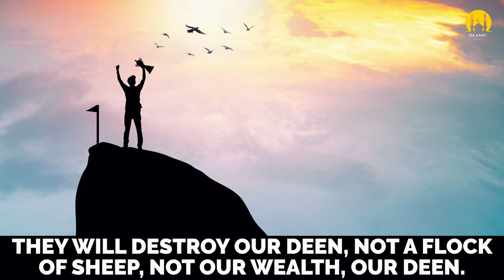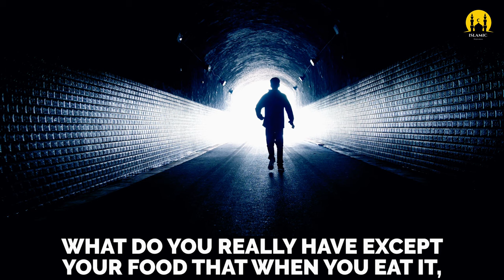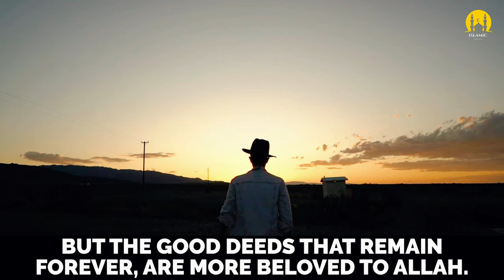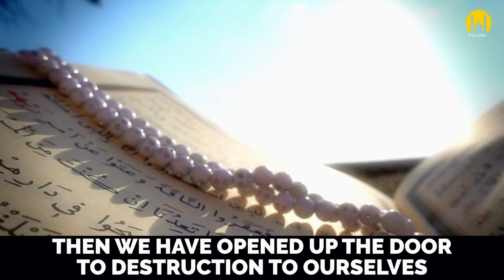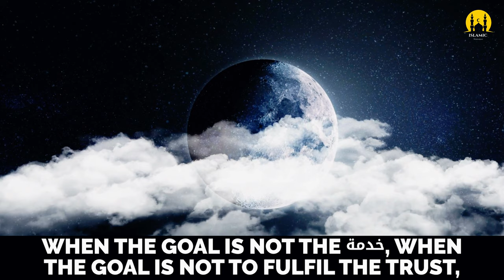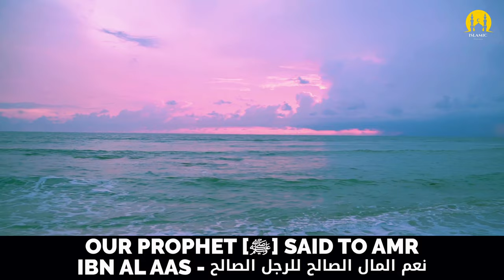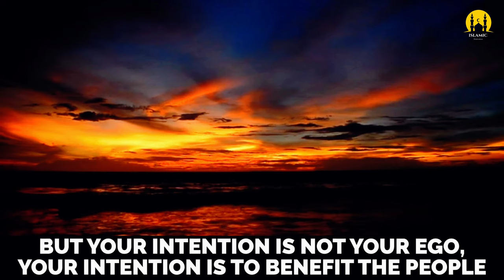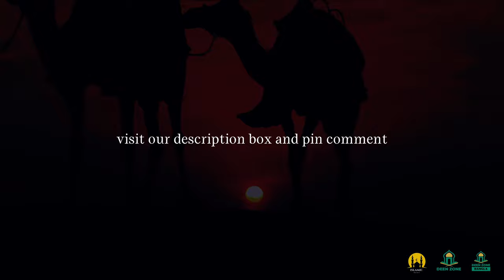MUHAMMAD (ﷺ) & THE TWO WOLVES! - ISLAMIC MOTIVATION